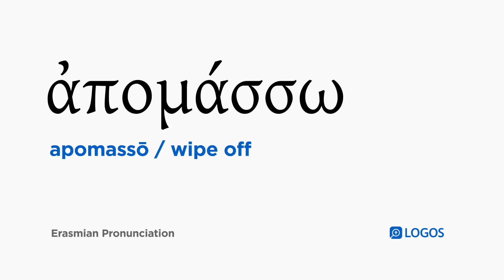How to pronounce Apomassō in Biblical Greek - (ἀπομάσσω / wipe off)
ἀπομάσσω (apomassō) means wipe off in Biblical Greek.

This video shows how to pronounce ἀπομάσσω in the Erasmian pronunciation system.

Example Bible Verses:

Luke 10:11
“Even the dust of your town that clings to our feet we wipe off against you! Nevertheless know this: that the kingdom of God has come near!”